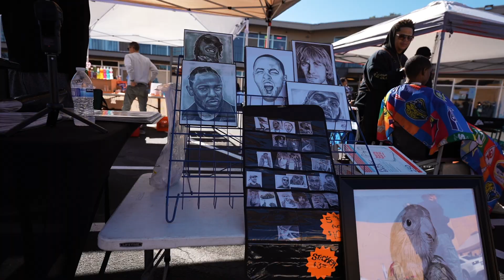ARIZONAS NEWEST SNEAKER SWAP MEET! SUNDAY SWAP HOSTED BY LEGAL TRAP CLOTHING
Arizonas Newest Sneaker, Streetwear & Vintage Swap Meet! We hosted our first large event with 20 other vendors! Had cool local vendors, exotic snacks, food trucks, music, raffles, & giveaways!